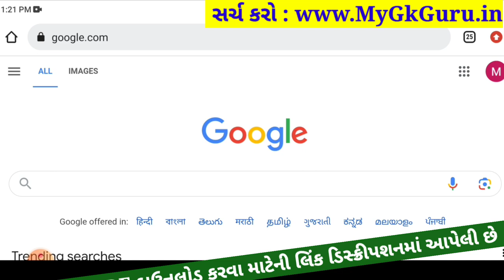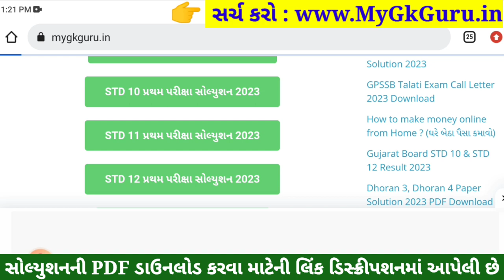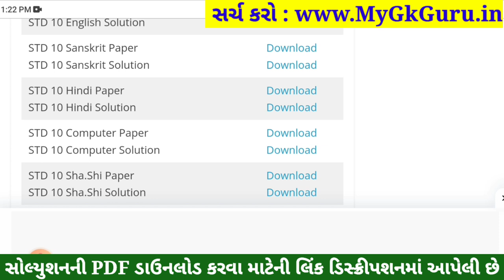STD 10 Hindi Paper Solution 2023 80 Marks, STD 10 Hindi Pratham Pariksha Paper Solution 2023, Hindi